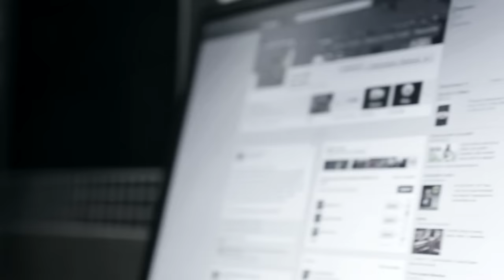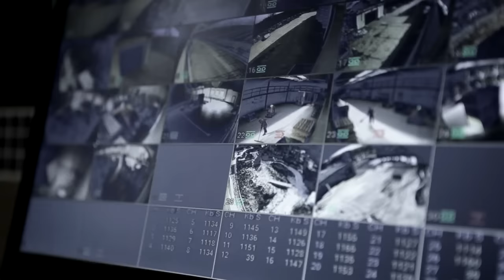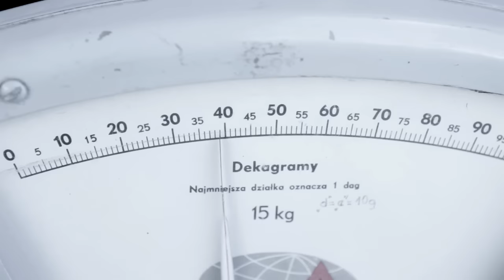CZTERY KILO OBYWATELA - Witaj w nowej-starej Polsce (Official Video)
CZTERY KILO OBYWATELA to zespół kontynuujący ska-punkową drogę grupy Joke Ferajna, która po zagraniu ponad 150 koncertów i wydaniu albumu pt. "XXI wiek" (Jimmy Jazz Records 2012), w piątą rocznicę swojego istnienia "zmęczona treściami dla młodzieży, którą dawno już przestała być, zanotowała powrót do „oldschoolu" w formie i zawartości, przyjmując nową, dożywotnią nazwę".
"Witaj w nowej-starej Polsce" to utwór zapowiadający album CZTERY KILO OBYWATELA pt. "Wychowani na trzepaku", zawierający 12 muzycznych petard.
Płytę jesienią 2014 r. wydała wytwórnia Jimmy Jazz Records.

Muzyka: Robert Turek
Tekst: Mateusz Fac
Miks, mastering: Marek Fac
Film: Irek Janion